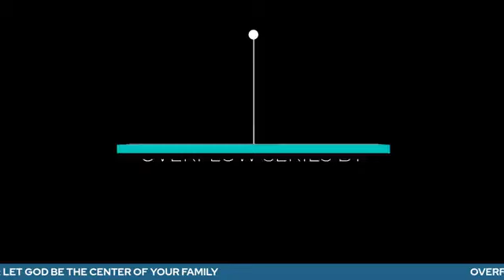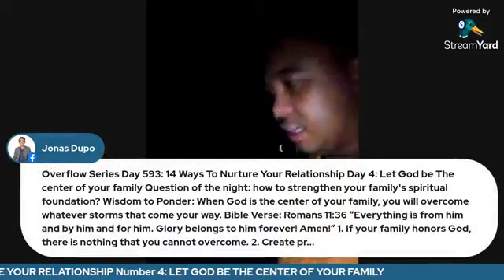Let God Be The Center Of Your Family